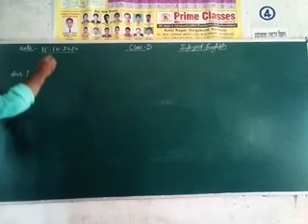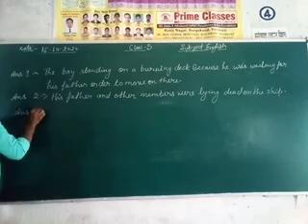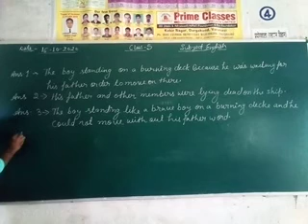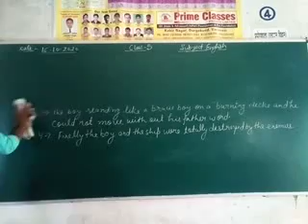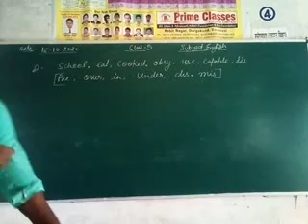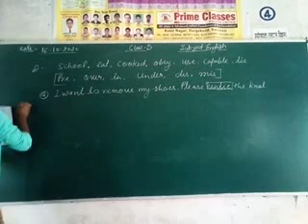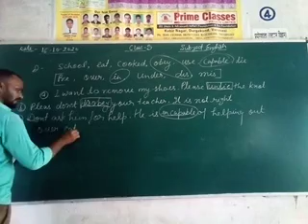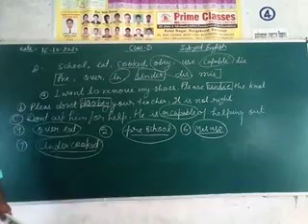Class 5 English October 16